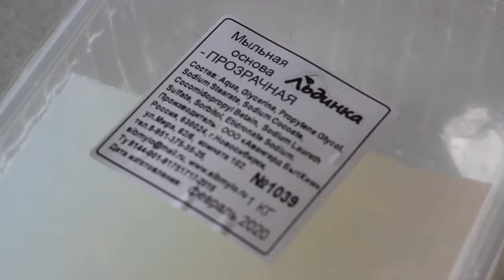Мыловарение//делаем мыло дома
Молодёжный центр "Зеркало" продолжает помогать инициативным ребятам реализовывать свой творческий потенциал!💫

Сегодня мы делимся с вами мастер-классом по созданию мыла в домашних условиях! Если ты тоже хочешь попробовать, тебе понадобиться:

- мыльная основа
- эфирное масло/отдушка
- пищевой краситель
- формочка с дном
- декор (блёстки/цветы)

👉🏻 А если ты тоже хочешь записать мастер-класс или провести своё мероприятие, мы будем рады тебе помочь! Просто напиши нам!👋🏻